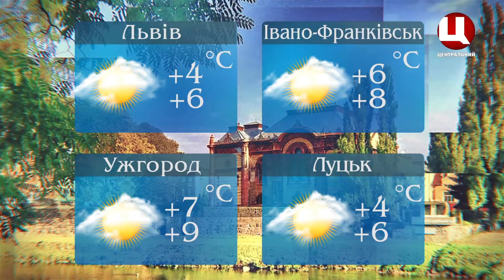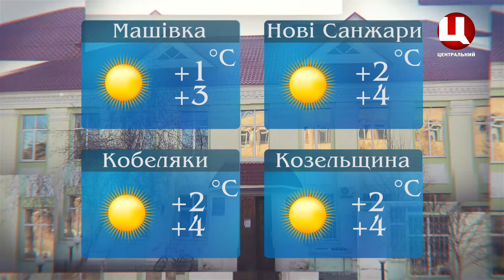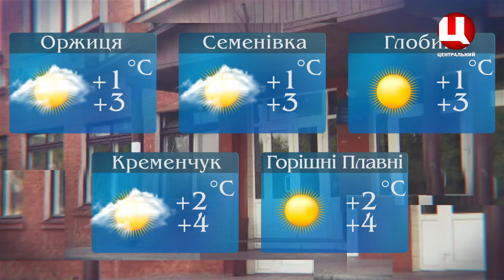Погода на 01. 11. 2019